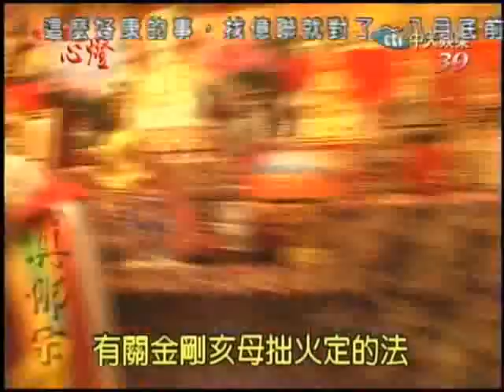2009年元月份蓮生活佛於台灣各地的開示-26(台北法明同修會)